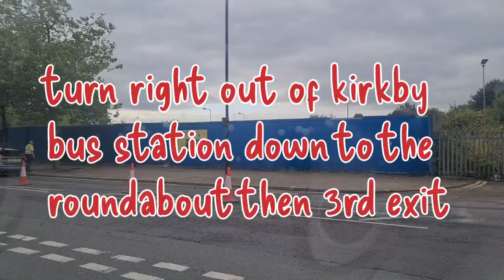bus route 3/3a fazakerley to huyton bus station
a liverpool bus route from Fazakerley to Huyton bus station. 3/3a